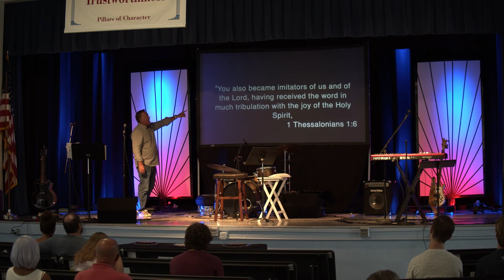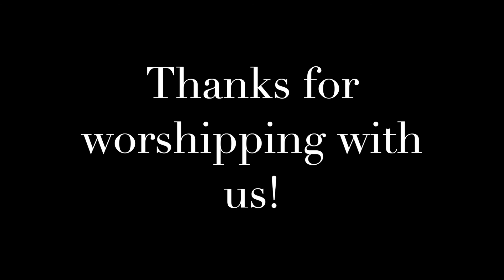livingStone Church Worship July 5, 2020